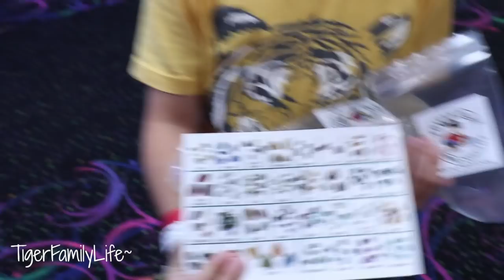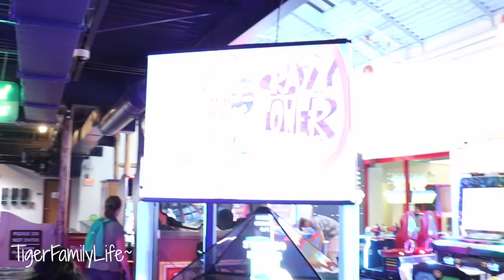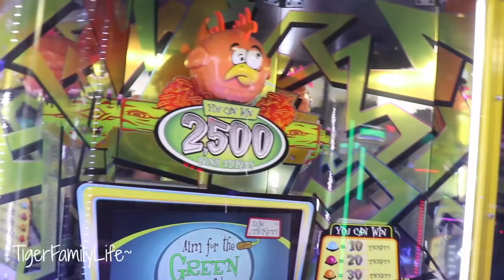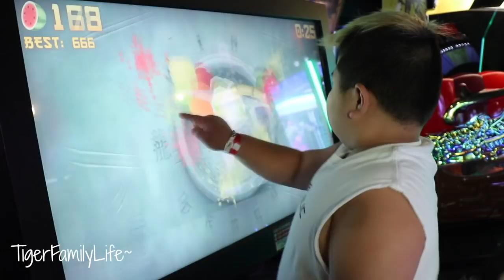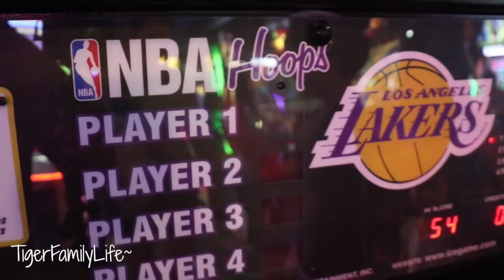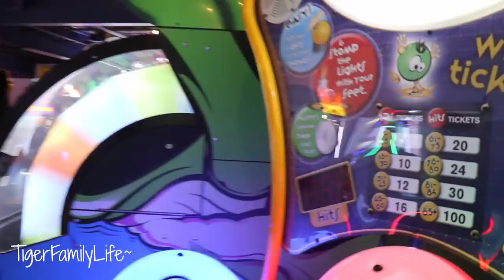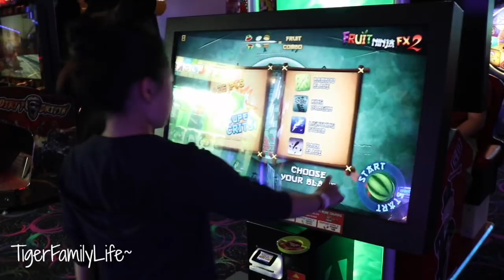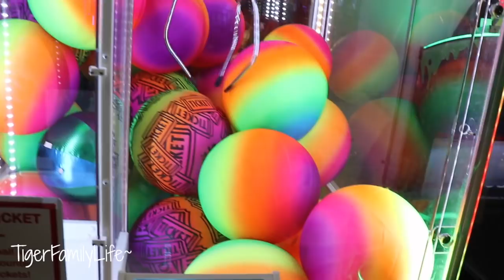The Best Arcade Room | TigerFamilyLife~